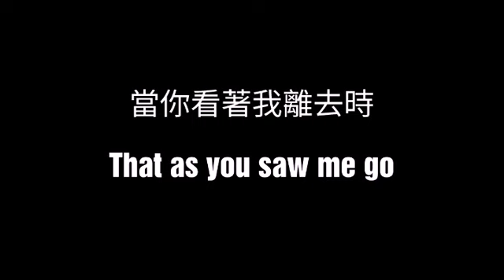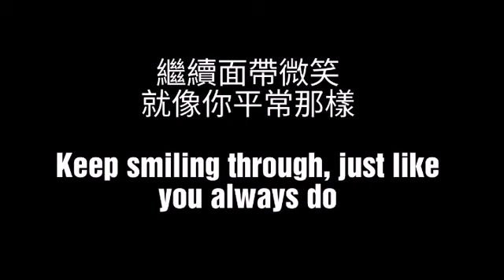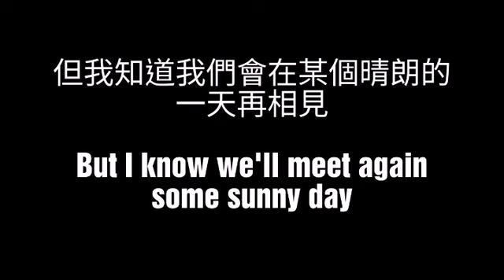Vera Lynn-We'll Meet Again 我們會再相見(中文字幕)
我並沒有翻譯的很好，所以有錯誤的話就請您提出，我會再改進！

我不擁有這首歌，謝謝！

這也是首老歌了啊～